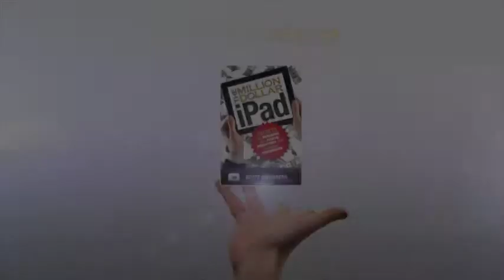25 Things You're Doing Wrong With Your iPad - Free Report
FREE REPORT - "25 Things You're Doing Wrong With Your iPad"

iPad and iPhone are registered trademarks of Apple Inc.